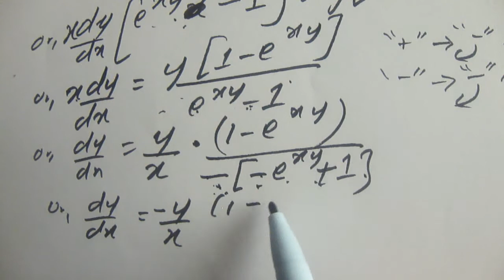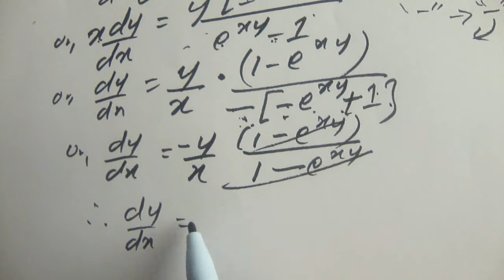NEB GRADE 11 MATH DERIVATIVE - EPISODE 1 (BIKRAM SIR)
Find dy/dx,  when e^xy=xy